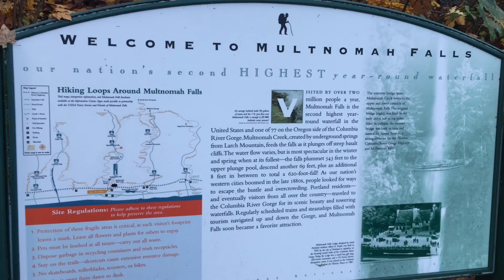MULTNOMAH FALLS, OREGON | HIKING VLOG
Showing the beautiful waterfall I got to hike! Definitely a must see if you are ever in the Portland, Oregon area!